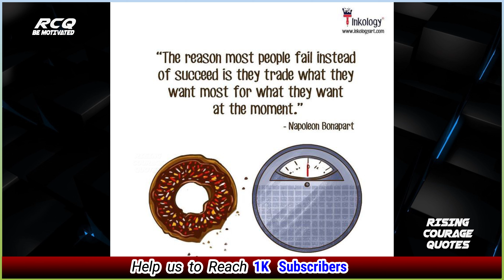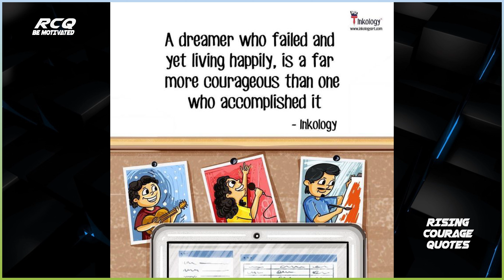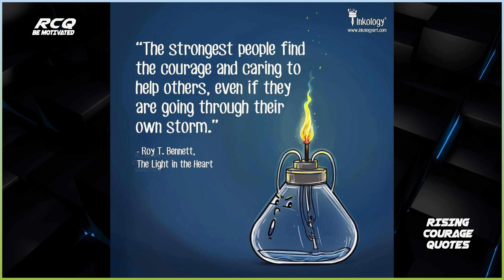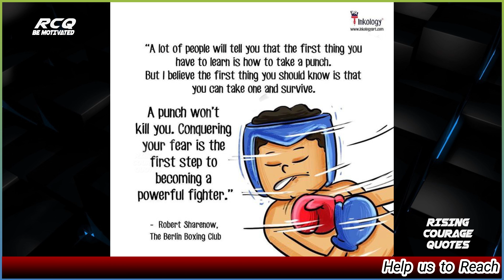Pictures are more powerful than words(with deep meaning) | one picture million words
Our Mantra:
Be Motivated,
Motivate others,

© This video follows the laws of YouTube.